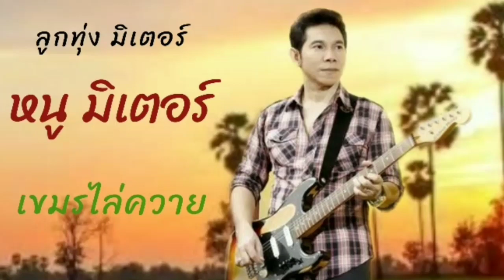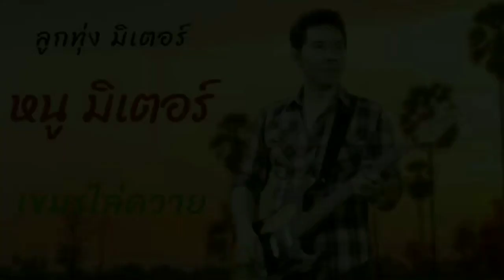เขมรไล่ควาย หนู มิเตอร์